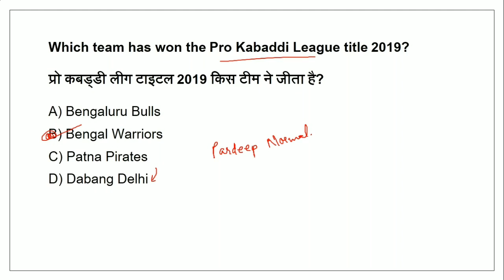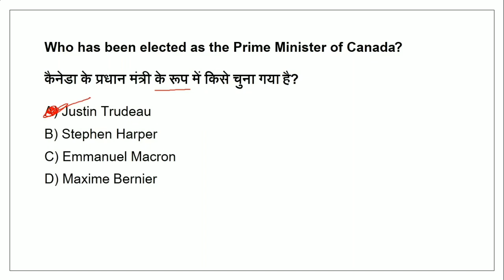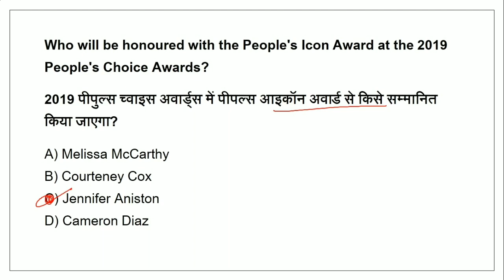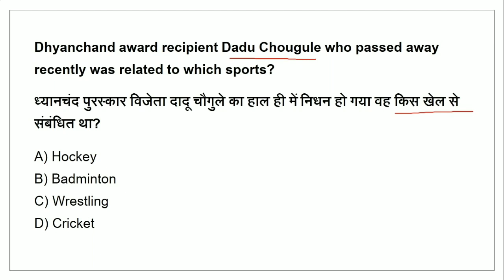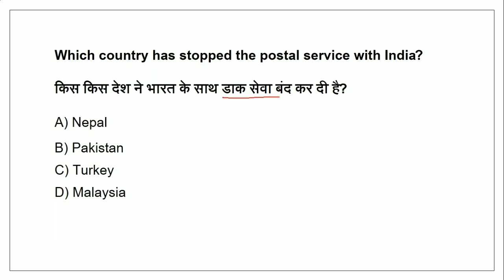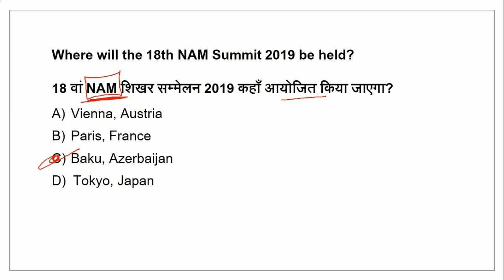23 October 2019 Most Important Current Affairs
23 October 2019 Most Important Current Affairs